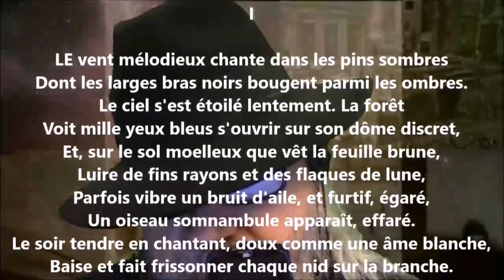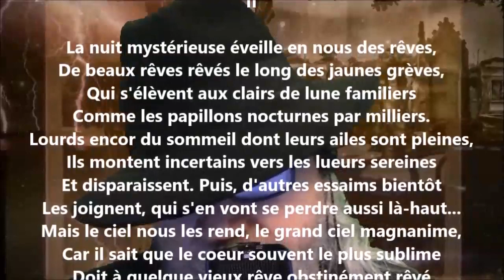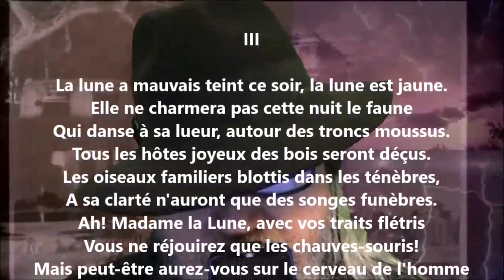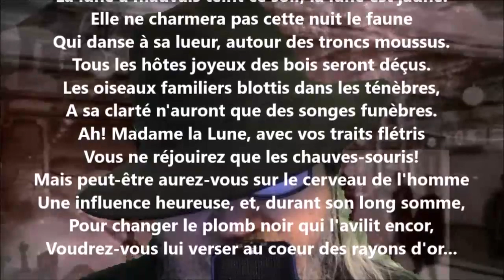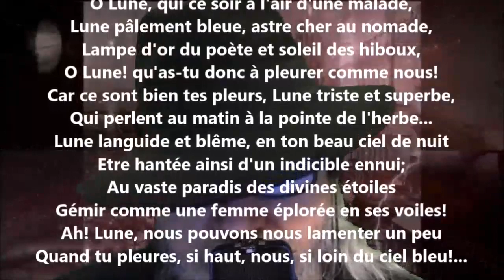Nocturnes - Albert Lozeau lu par Yvon Jean